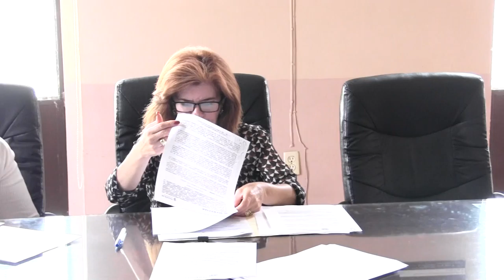2019 07 25 Comisión Edilicia 7 Asistencia Social